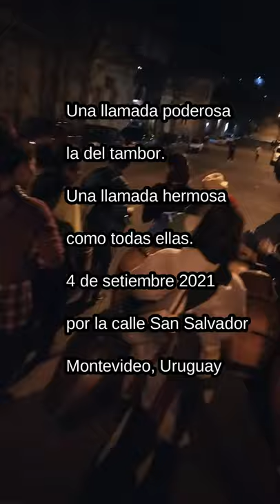Pequeña llamada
Una noche de llovizna la calle San Salvador temblaba al paso de esta juntada de mujeres tocando el tamboril. Yo estaba allí, tuve suerte de oírlas. Sólo tenía mi celular.